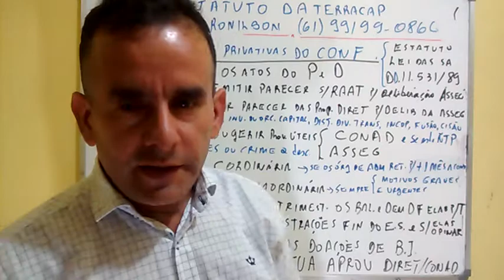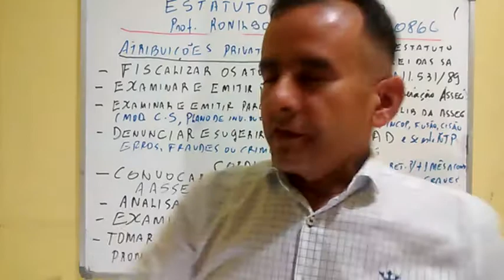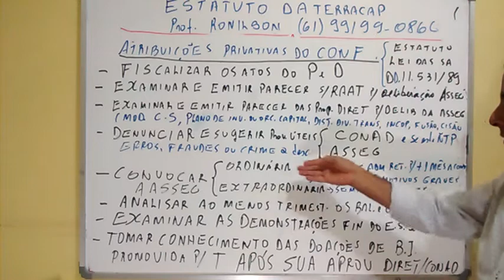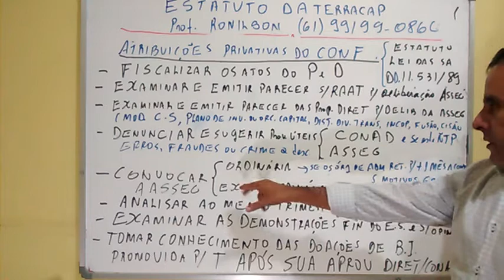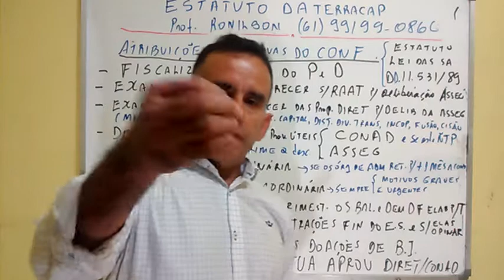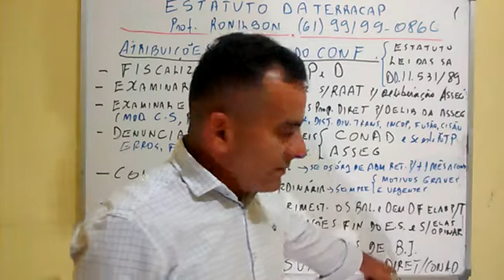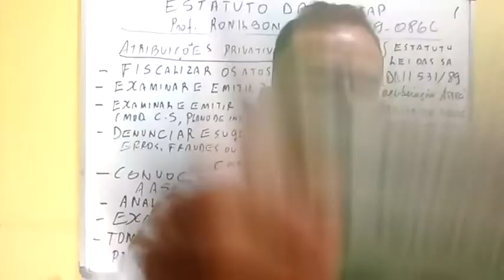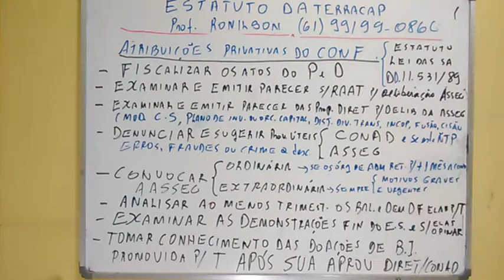AULA 18 - ESTATUTO SOCIAL DA TERRACAP - ART. 44 - CONSELHO FISCAL (CONT.) - PROF. RONILSON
NESTE SÁBADO (13/05) - DAS 14h àS 17h30 - SUPER AULÃO PRESENCIAL EM EXERCÍCIOS DE ESTATUTO SOCIAL E RLM - COM RONILSON - EM TAGUATINGA - .